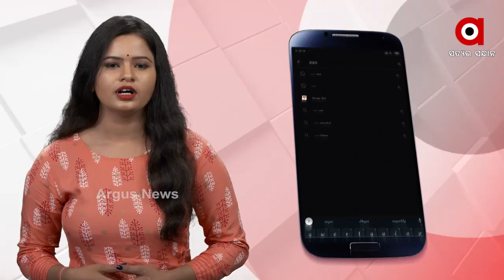ଦେଶରେ ଦେଖାଯାଇଛି ତିନି ଥର ରୁପ ବଦଳାଉଥିବା କରୋନା ଭାଇରସ ...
ଦେଶରେ ଦେଖାଯାଇଛି ତିନି ଥର ରୁପ ବଦଳାଉଥିବା କରୋନା ଭାଇରସ । ଯାହା ଆଂଟିବଡି କୁ ବି ସହଜରେ ଦେଇପାରେ ଚକମା ...